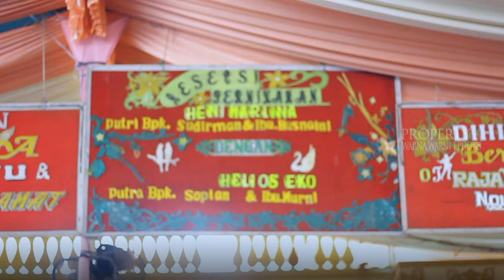Tak sebening hati || RAJAWALI MM || M.Lakitan || Acara Bpk.Sudirman || 20-21 Des 2023